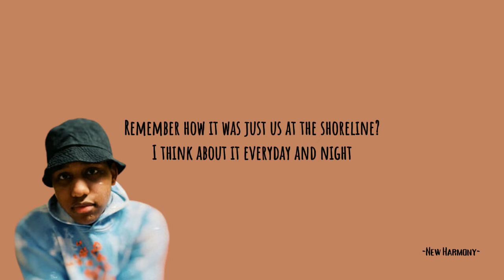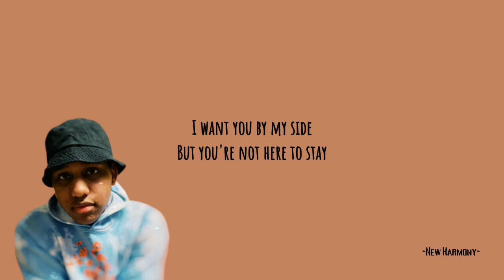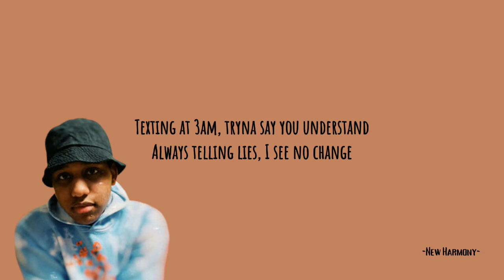Ernie Rillo - deceive (Lyrics)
How could you not hear this heartbeat?
Got me preparin' a love speech

Hear me breathin?
If you don't pay attention, then l'm leaving

You were all talk but I wanted action
After all, you're only a distraction
You ashamed of it? You can just zip it
Do I give you tension? Just admit it

I should've known vou would deceive me
And leave me stuck with a nasty bad feeling

Remember how it was just us at the shoreline?
I think about it everyday and night
I want you by my side
But you're not here to stay

I promise I won't cry
If I'm not reminded of you tonight

I can't stop reminiscin' all the times we had together
I swear I only feel like this when I'm under the weather

I should've known you would deceive me
How did you expect me to be healing?
I'm trapped inside of my head, searchin for the reason

I'm in my feelings already, in my feelings already

Texting at 3am, tryna say you understand
Always telling lies, I see no change
Not the person who gives all you do is just take
Wanna see you try, I'm tired of these games